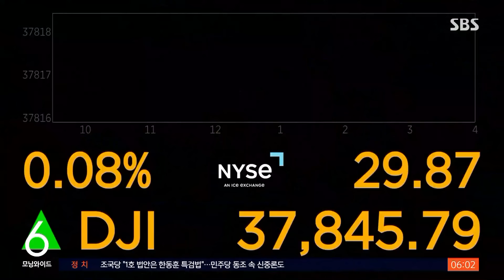미 금리 또 동결…"올리는 일은 없을 것" 인상 필요 주장 일축 / SBS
〈앵커〉

새벽에 들어온 경제 소식으로 오늘(2일) 뉴스 시작합니다. 미국 연방 준비 제도가 기준 금리를 또 올리지 않기로 했습니다. 지난 9월 이후 6번 연속 금리를 동결한 겁니다. 파월 의장은 다음번에도 금리 인상은 없을 거라고 말했습니다.

뉴욕에서 김범주 특파원입니다.

〈기자〉

미국 중앙은행 연준이 다시 한번 기준금리를 동결했습니다.

작년 7월 이후 열 달째 같은 수준에서 금리를 묶은 겁니다.

그런데 동결은 예상됐던 상황인 만큼, 관심은 파월 의장의 입에 모아졌습니다.

보름 전, 최근 치솟는 물가 통계가 실망스럽다는 입장을 내놓으면서 금리 인하를 기다렸던 사람들에게 경고를 내린 바 있었기 때문입니다.

그런데 파월 의장은 기자회견을 시작하면서 전보다 누그러진 듯한 발언을 던졌습니다.

[제롬 파월/미국 연준 의장 : 지난 1년 간 물가는 확실히 나아졌고, 노동시장은 튼튼합니다. 정말 좋은 소식입니다.]

개인 의견을 전제로, 올해 물가 문제에서 큰 진전이 있을 거란 기대를 거듭 밝히기도 했습니다.

물가 상승세를 누르기 위해서 금리를 오히려 올려야 하는 것 아니냐는 주장이 나오는 것도 일축했습니다.

[제롬 파월/연준 의장 : 다음에 금리를 올리는 일은 없을 것으로 보고요. 지금 저희는 현재 금리를 얼마나 오래 유지할 것인가에 초점을 맞추고 있습니다.]

또 1분기에 성장률이 떨어지고 물가는 오른 부분을 놓고 스태그플레이션 우려가 나오는 것도 인정할 수 없다고 못을 박았습니다.

이 기자회견 이후 시장에서는 9월에는 금리가 인하될 수 있을 거란 전망이 50%를 넘어서면서 파월 의장 발언을 반겼습니다.

다만 앞으로 정말 언제 인하가 될지는 더 지켜봐야 한다는 경계론도 나왔습니다.

이런 분위기를 반영해서 뉴욕 증시 각종 지표들은 급등 이후 진정세를 보이면서 다우존스 지수가 0.23% 오르고 나스닥은 0.33% 내리는 혼조세로 장을 마쳤습니다.

(영상취재 : 이상욱, 영상편집 : 김병직)